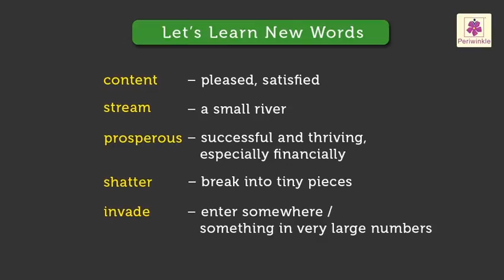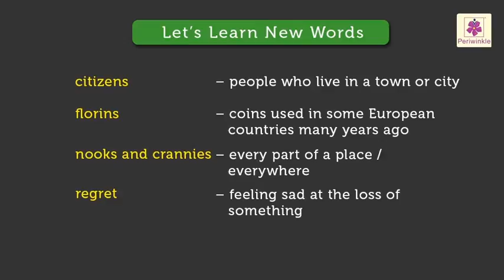The Pied Piper of Hamelin | Famous English Stories For Kids | Story #6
The Pied Piper of Hamelin
One of the most famous stories in English - The Pied Piper of Hamlin!